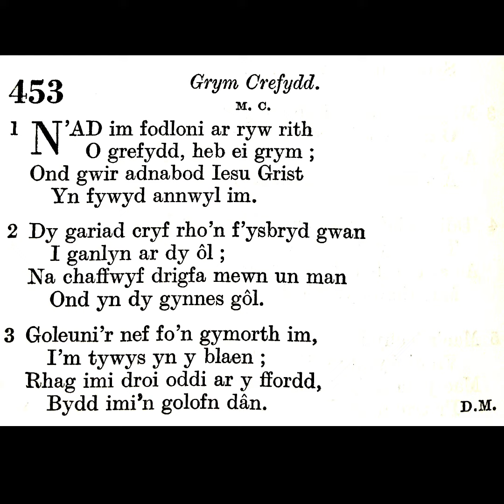Tabernacl Resolfen (2020) Emyn 453